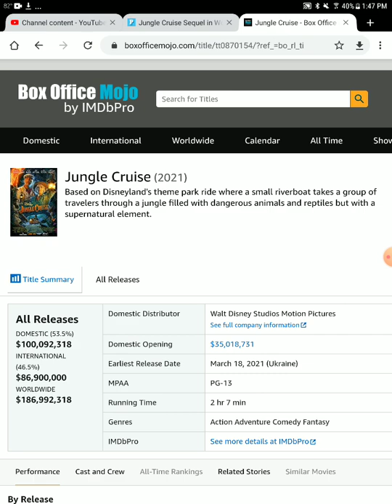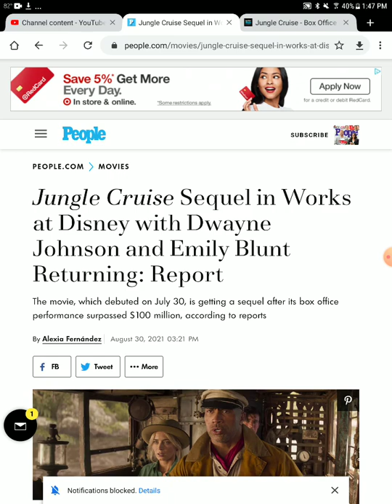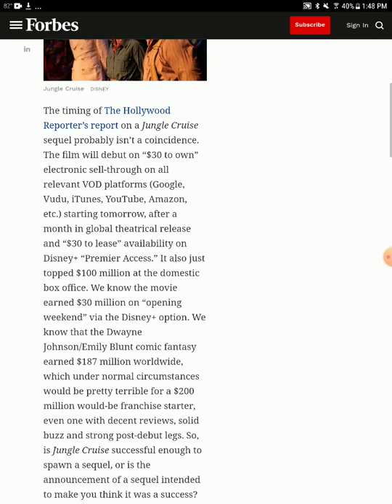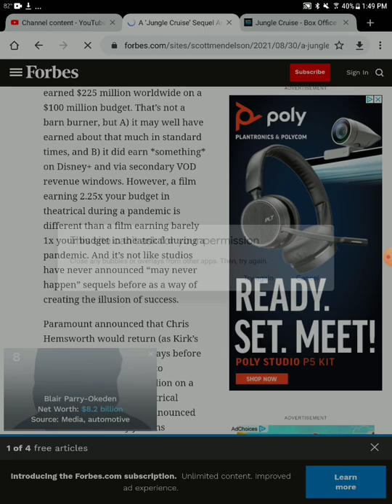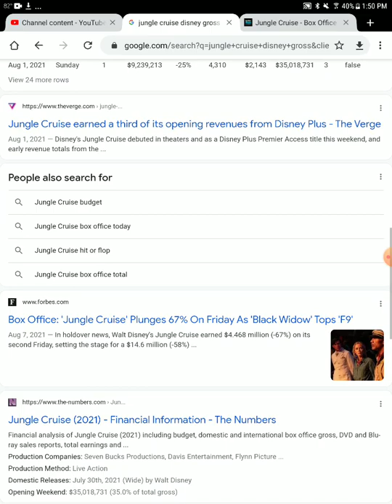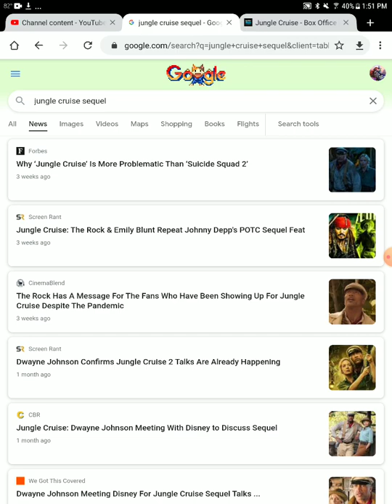jungle cruise is the 2nd box office flop to get a sequel following wonder woman 1984